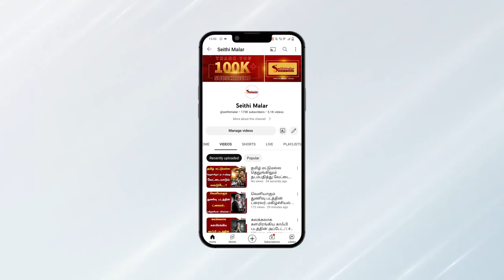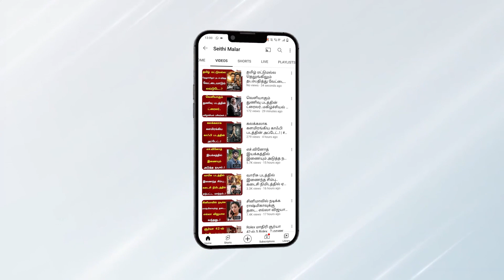Avatar 2’ பார்க்க சென்ற ரசிகருக்கு திடீர் Heart attack.. | seithmalar